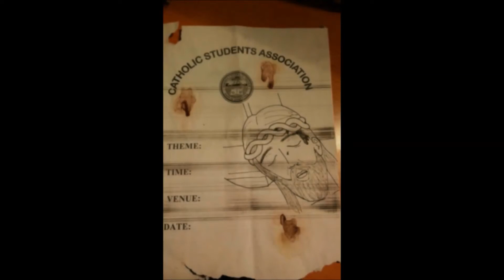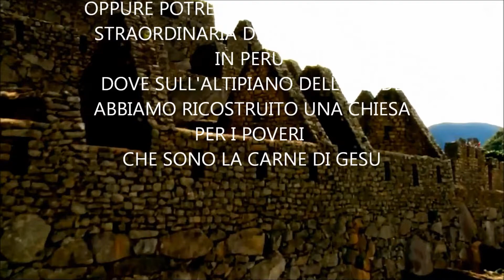QUARESIMA 2016: LETTURA, STUDIO E PREGHIERA CON IL LIBRO OPERE DI LUCE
LETTURA INTEGRALE DEL LIBRO “OPERE DI LUCE”
SE SEI INTERESSATO TROVI TUTTO SUL NOSTRO SITO AL LINK SEGUENTE:

Carissimi Amici di Santina,
 uno dei grandi obiettivi di questo nuovo anno 2016 ai fini della nostra vita associativa è quella di raggiungere una maggiore coscienza da parte dei soci delle opere che nella nostra attività sociale compiamo. Dando per scontato che ognuno di noi dovrebbe conoscere lo statuto della Associazione che determina la vita sociale, in questo anno vorremmo dedicare maggior tempo alla formazione personale dei soci. Sono convinto che non è necessario solo dare del denaro, oppure raccogliere denaro, valutare un progetto e seguirne la attualizzazione scrupolosa e puntuale. Tutto questo lo fanno migliaia di altre ONLUS. Il motivo per il quale umilmente vorremmo distinguerci dagli altri è quello di pensare su quello che facciamo. Riflettere e approfondire il nostro operato per trovare le ragioni più profonde per continuare a fare del bene. Ognuno di noi può fare la scelta del rimanere nel campo puramente dell’agire… oppure scegliere di dedicare tempo allo studio di quello che facciamo. Riflettere e studiare ci permette di acquisire una più profonda maturità umana ed in un domani l’esperienza associativa potrà essere un ricordo carico di significato
Proprio a tale fine è nato il nostro libro associativo  Opere di Luce Che tutti voi avete condiviso e in qualche modo scritto… Il desiderio di scrivere e de-scrivere le opere che abbiamo compiuto e soprattutto i ritratti delle persone che abbiamo e stiamo aiutando ci fa bene! Riprendo una frase tolta dal nostro libro a pag.225 di un famoso scrittore andino Hernan Huarache Mamani, che dice così: Quando scrivo sono cosciente che un libro ha il potere di cambiare la vita a una persona o influenzare le sue azioni: la parola ha la capcità di imprimersi in una persona, fissare pensieri, idee, trasformarsi in sentimento fino a divenire esperienza di vita.
Cari Amici, si avvicina la Quaresima, che inizierà con il mercoledì delle ceneri, il prossimo 10 febbraio 2016. Voglio farvi una proposta ardita ed esigente. Perché non dedichiamo questa Quaresima ogni giorno 20 minuti alla lettura del nostro libro  Opere di Luce? L’iniziativa è molto semplice e bella, il nostro Manuel ogni giorno della Quaresima 2016 ci invierà un messaggio twitter o whathapp e in facebook. In quel breve messaggio vi sarà una frase che stimoli alla lettura e accanto a tale frase la quantità di pagine da leggere in quel giorno. Abbiamo fatto il conto che con 9-12 pagine al giorno arriveremo alla settimana santa avendo letto tutto il libro. Terminata la lettura vi rimarranno impressi nomi e situazioni difficili sulle quali riflettere e.. pregare… sarà per Daniel sieropositivo in Africa o per Rosa Luz in Perù o per Iran in Messico… ma la vostra preghiera diventerà concreta e suggestiva ed in più maturerete una certa competenza su grandi problemi di attualità quali l’islamismo (Gaza e Garissa) il problema dei cartelli della droga in Messico e conoscerete di più diversi problemi sociali di grande importanza quali droga alcolismo sfruttamento e traffico minorile illecito… Tutto questo vi renderà capaci di rendere ragione in modo competente e serio a tutti coloro che vi chiederanno ragione del nostro operato sociale. Infine tutto questo, come dice Vania De Luca  nel libro, darà alla povertà un volto preciso e chiaro perché come dice Dom Helder Camara: Qualunque sia la tua situazione di vita… non lasciarti imprigionare dall’angusta cerchia della tua piccola famiglia. Una volta per tutte adotta la famiglia umana. Bada  a non sentirti estraneo in nessuna parte del mondo. Sii uomo in mezzo agli altri. Nessun problema, di qualsiasi popolo, ti sia indifferente. Vibra con le gioie e le speranze di ogni gruppo umano. Fa tue le sofferenze e le umiliazioni dei tuoi fratelli nell’umanità.
Buona Quaresima a tutti, cari Amici di Santina!
Mons. Luigi Ginami
Presidente